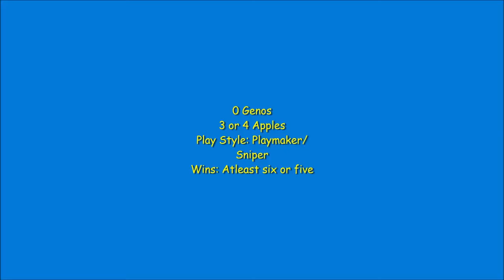Career Highlights - Jonas Clark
As the MYHA Blue Devils depart for Nationals in Green Bay, we pay tribute to all of the great saves over the past two years!